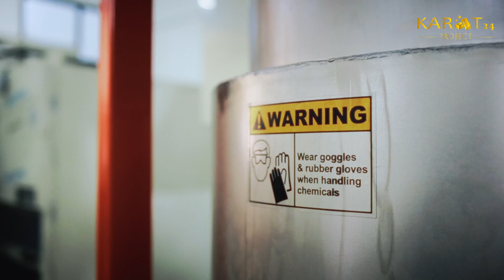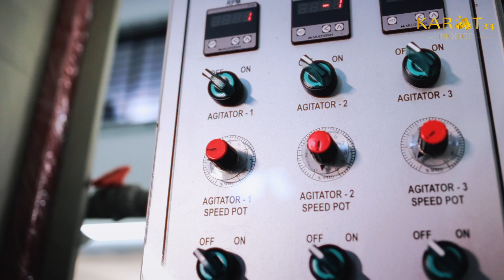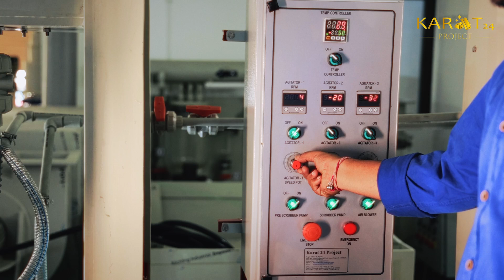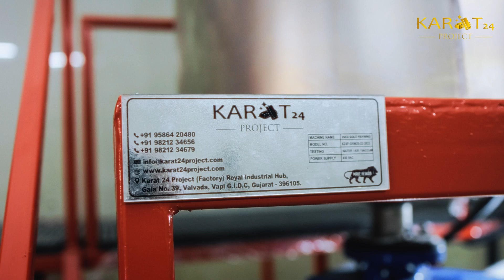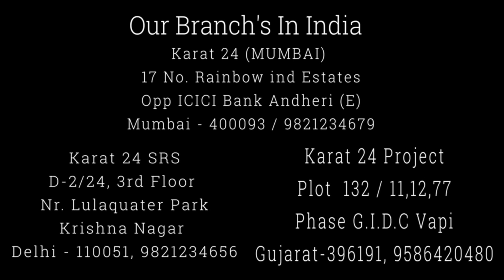Gold Refinery Machine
Karat 24 Project: Gold Refining Machine (Aqua Regia Process)

# Key Features Of Our Refining System

* Capacity: 25Kg (Upto 100 kg capacity system available)
* User Friendly & Easy to Operate
* Used For: Gold Dore Bar, Gold Dust, Gold Old Jewellery
* Safe and Reliable Machine
* Export Standards
* Automatic Charging System
* Consume Low Power
* Process Takes Around 6 to 8 hours (Depending on Raw Material)
* High Quality Material Used
* Low/Negligible Maintenance
* Part Easily Available
* Automatic Washing System
* Gold Purity Achieved 999.5 Above